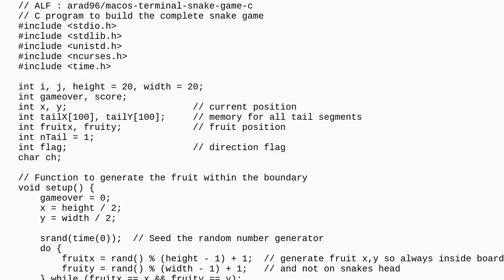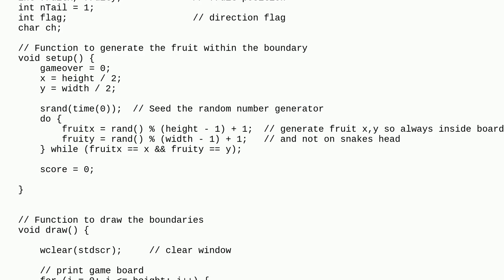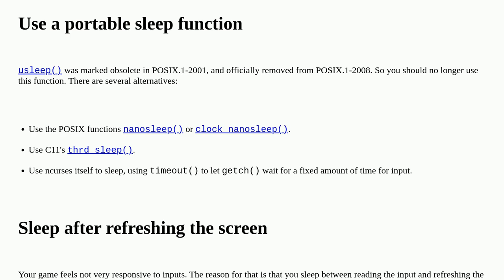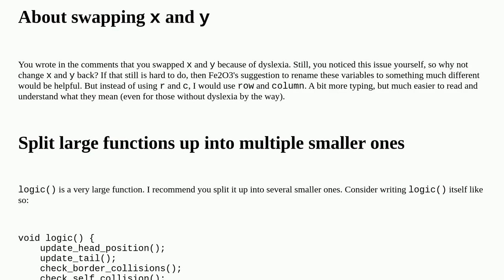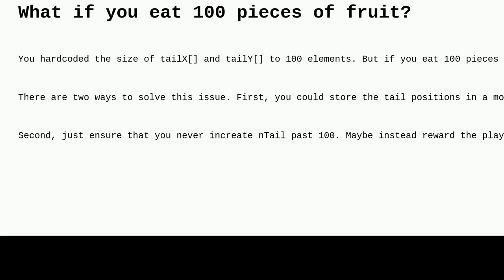Codereview: Play Snake Game on Mac OS Terminal using C with ncurses Library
Play Snake Game on Mac OS Terminal using C with ncurses Library

A special thanks goes out to the awesome community

  c curses macos snake-game